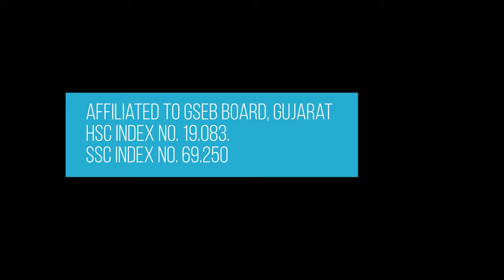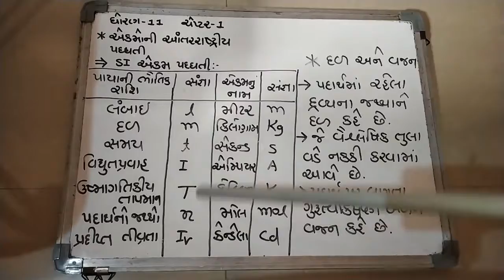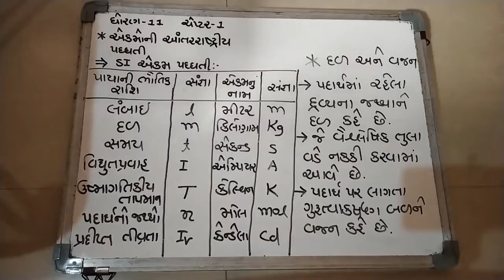CLASS-11 / SCIENCE / CHEMISTRY / CHAP-1 / LEC-4